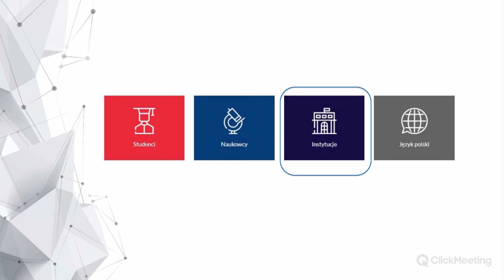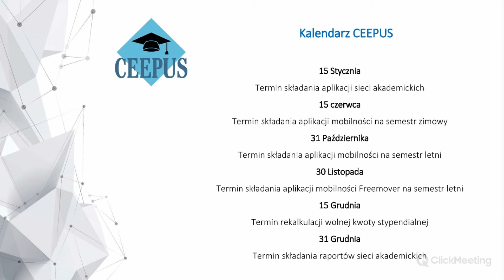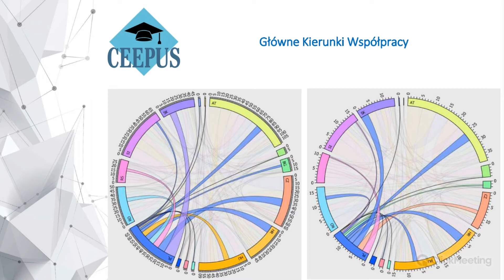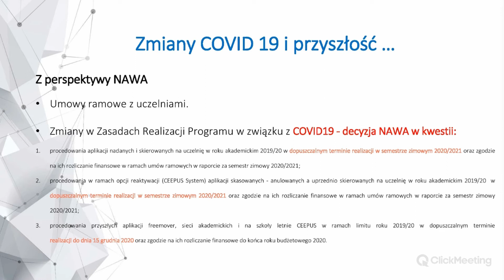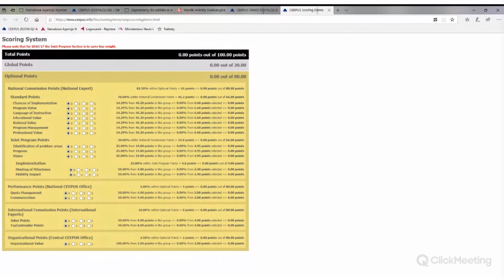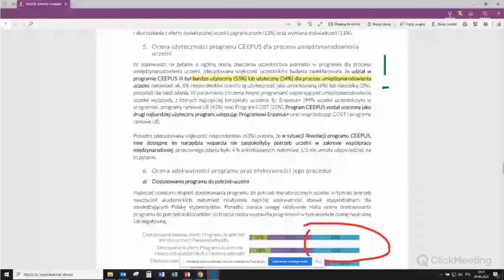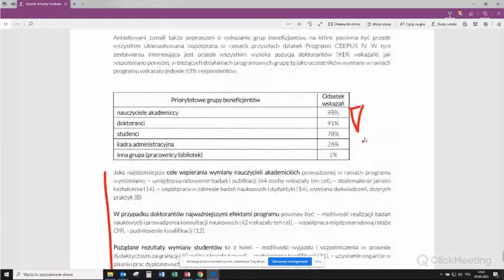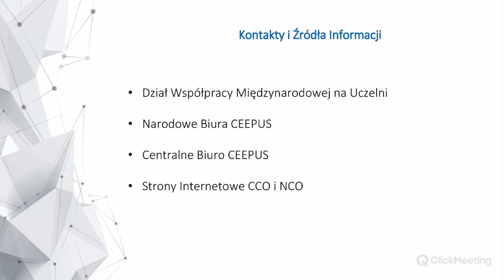Webinarium: "CEEPUS w świecie COVID 19 Realizacja Programu w roku 2020/2021" NAWA 9.06.2020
Zapaszmy do zapoznania się z nagraniem webinarium pt. "CEEPUS w świecie COVID-19. Realizacja Programu w roku 2020/2021". Prowadzący: Katarzyna Aleksy - Kierownik Pionu Programów dla Instytucji oraz Michał Skowroński - NCO Poland, Pion Programów dla Instytucji. 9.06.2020 Narodowa Agencja Wymiany Akademickiej.